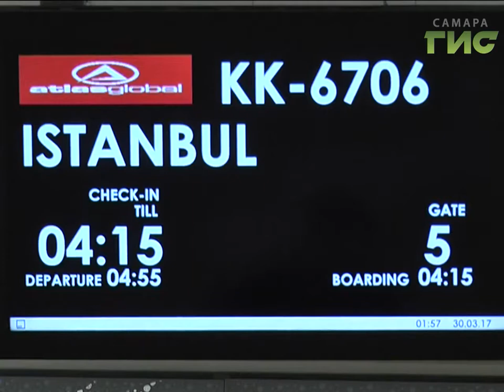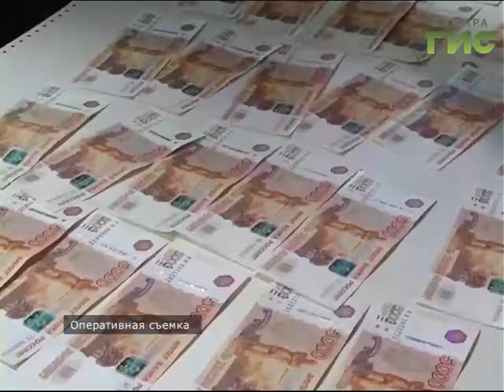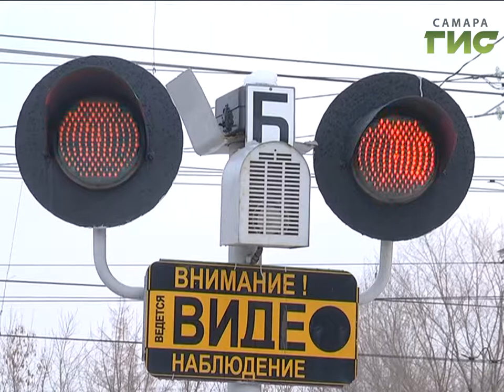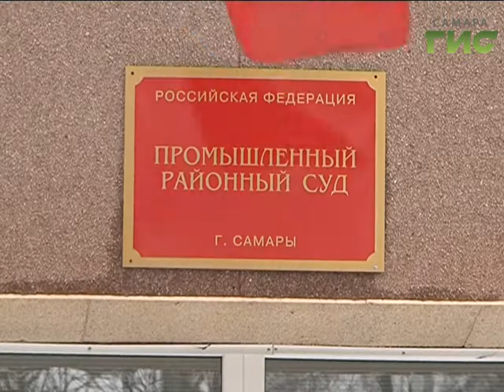«События» от 30.03.2017 (день)